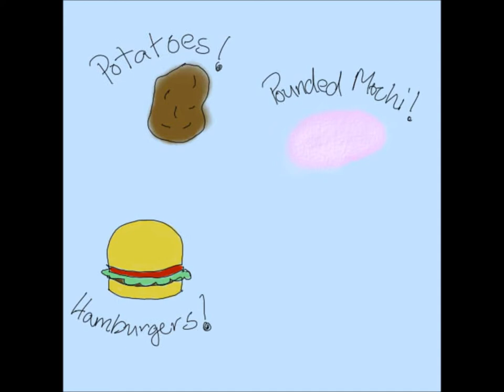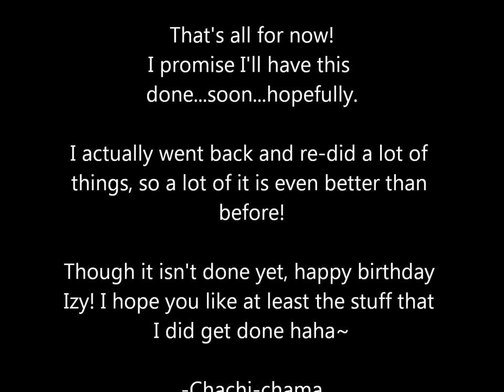Kumikyoku Hetalia (Song by Izytheninjajedi, art by me!) WIP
It's Izy's birthday today, and I've been working on this fer a little less than a year...it's still not done...but...I thought, you know what? Izy's always a super-awesome person, an' she's always makin' art fer peeps birthdays, so...yeah!

The plan was to have this done by her birthday actually, but...school got in the way an' I thought her birthday was actually in November. ^^" So I do hope she likes what I've got done so far! (I still need to go back and fix a few more things now that I rewatch it...dang, I'd probably re-do everything 'cause I don't even draw like half of the stuff in there anymore ...the bolder stuff is much...much newer...hah hah...)